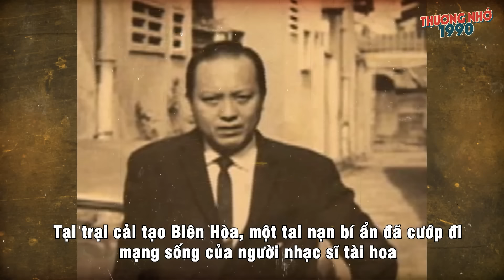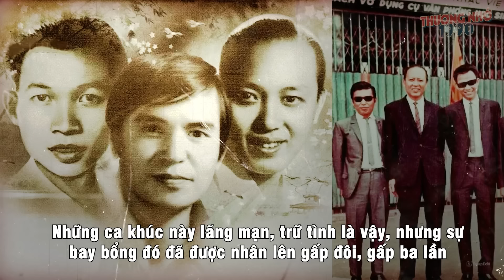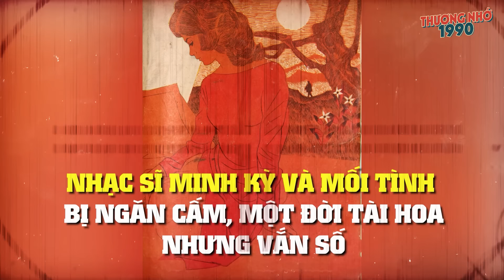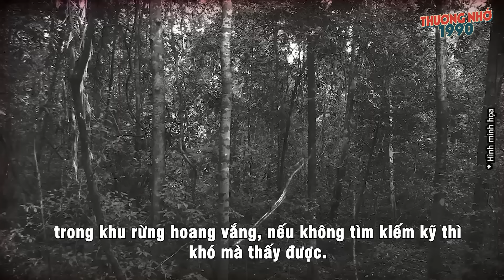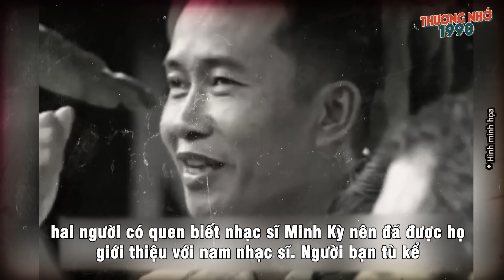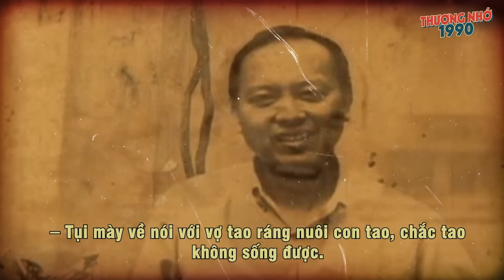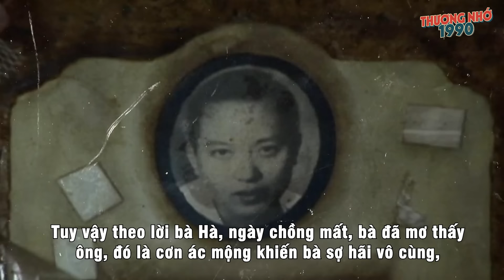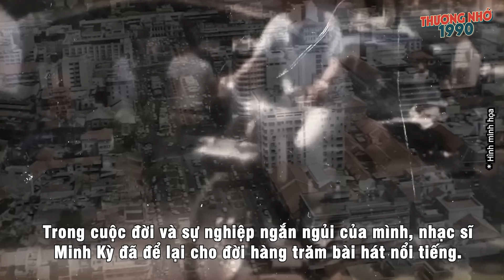Nhạc sĩ Minh Kỳ: Ra đi bí ẩn, lời trăng trối cuối cùng và điềm lạ sau nắp hòm quan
Người ta nói nhạc sĩ nổi tiếng Minh Kỳ không có số “hưng thịnh”, một khi bước lên đỉnh vinh quang sẽ nhận sẵn cái kết “lụi tàn”. Cuối tháng 8 năm 75, trong sắc xuân sắp tràn về của năm 1976, không bao giờ có mùa xuân dành cho nhạc sĩ Minh Kỳ lần nữa.

Tại trại cải tạo Biên Hòa, một tai nạn bí ẩn đã cướp đi sinh mệnh của người nhạc sĩ tài hoa khi ấy mới chỉ 45 tuổi, cướp luôn chồng của một người vợ, cướp luôn cha của chín người con.

Cho đến nay, điềm lạ tại ngôi mộ hoang sơ, câu chuyện về sự ra đi đột ngột và lời trăng trối cuối cùng đau đớn của ông vẫn để lại trong lòng người hâm mộ nhiều khúc mắc.